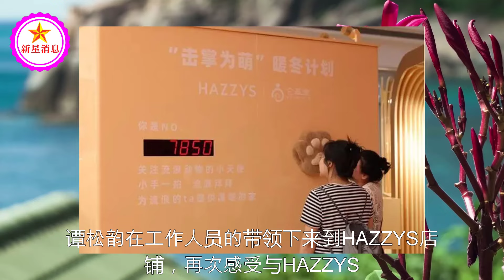「快乐萌友记」，与HAZZYS品牌代言人谭松韵启迪生活意趣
谭松韵穿搭引领时尚潮流，松弛感造型成焦点 | 新星消息